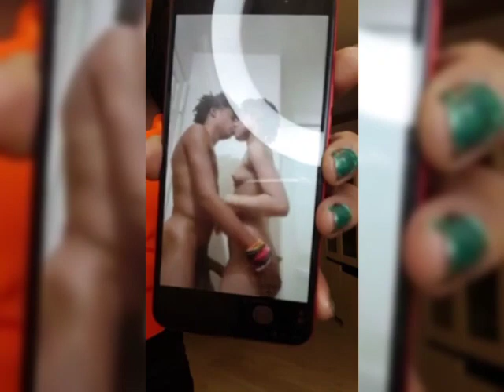RANDO DE RÉTOUR OTETELA KEMAFUMBE ALINGAKA BOYE. MANUELA KITOKO NDOKI